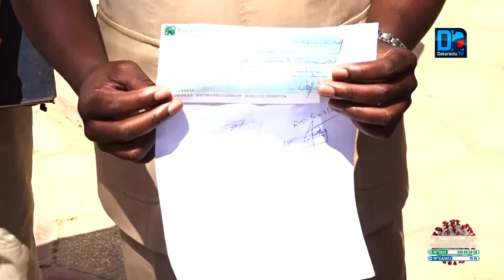Lutte contre le c0vid19/ Rufisque : «Les comités communaux vont être mis sur pied pour assurer la